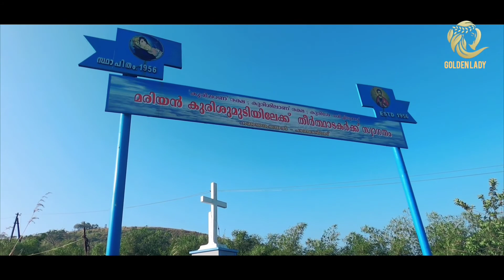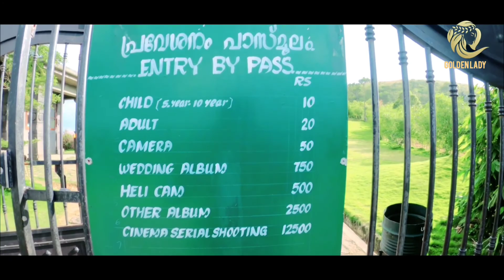പാഞ്ചാലിമേട് || Exploring Idukki || panchalimedu Hill Station || Hill view point || Kerala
വാഗമൺ Trip കഴിഞ്ഞ് ഞങ്ങൾ പോയത് ഇടുക്കി ജില്ലയിലെ കുമളികു  പോകുന്നവഴി  കുട്ടിക്കാനത്തിന് സമീപത്തുള്ള പാഞ്ചാലിമേട് എന്നാ സ്ഥലത്തു കേറിയപ്പോളാണ് ഈ സ്ഥലത്തിന് ഇത്ര ഭംഗി ഉണ്ടെന്നു മനസിലായത്.